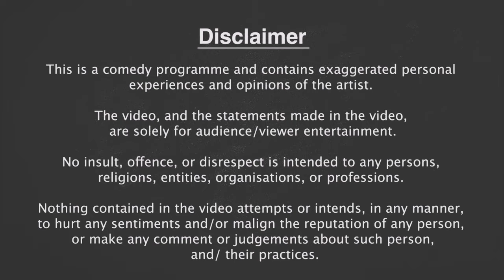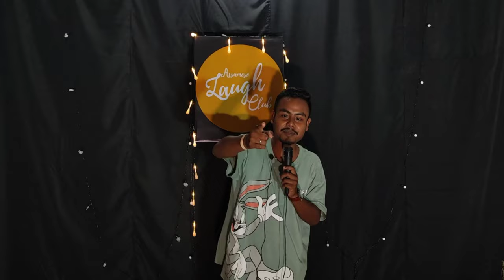Hengrabari, Shiv Mondir Part2•|| Assamese Stand Up Comedy•|| By Jatin Khanikar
Funny Discussion About Mod, Vang (Wine and Weed) hengrabari, ganeshguri, roommate, roombhara, room Malik, shiv ratri etc.